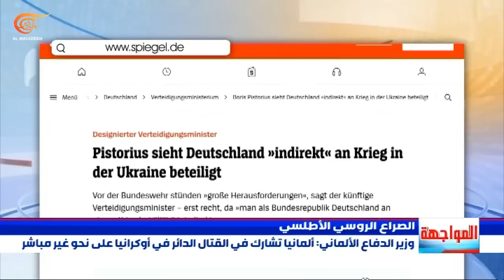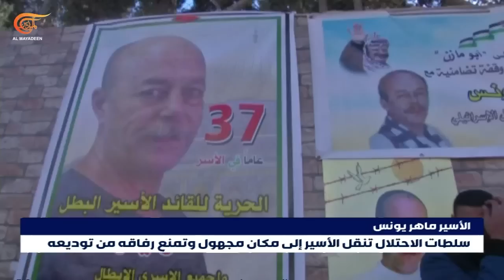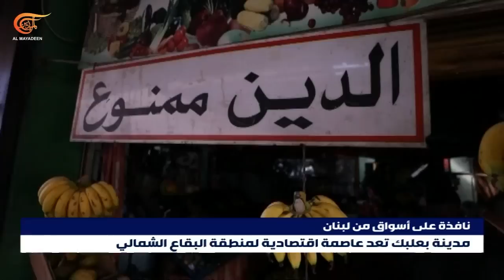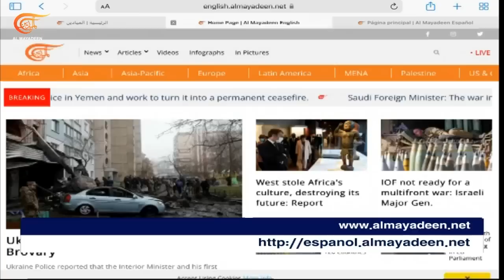نشرة السابعة | 2023-01-18